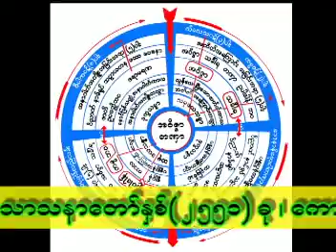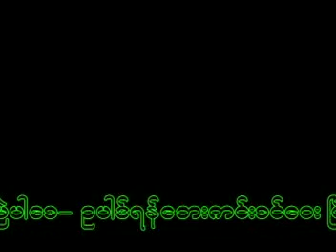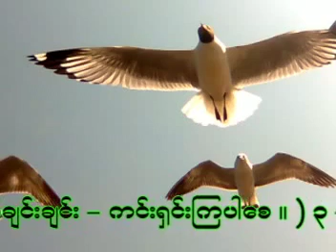သတ္ပံုမွားတဲ့ည တရားေတာ္ 20080403 ဆရာေတာ္ဦးသုမဂၤလ(ဒယ္အုိးဆရာေတာ္)